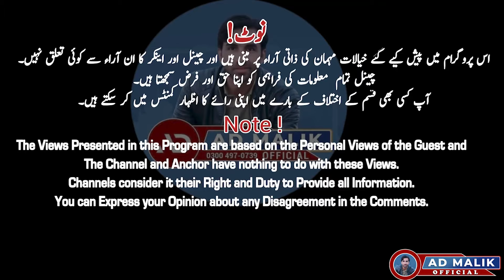IPP Lahore Power Show| Abdul Allem Khan Jalsa || AD Malik Official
Hi I'm AD Malik, A Content Creator And Vloger.
If Any Evil Act Happened In Any Part Of Land, It's My Responsibility To Investigate And Provide A True Opinion About That.

AD MALIK Official  is all about the current national, International issues, youth representation, issues, facts, pranks, funny interviews, laughter, celebrity talks, stars interviews, Urdu poetry, lifestyles, public issues, interviews, opinions, critical analysis, and documentaries.